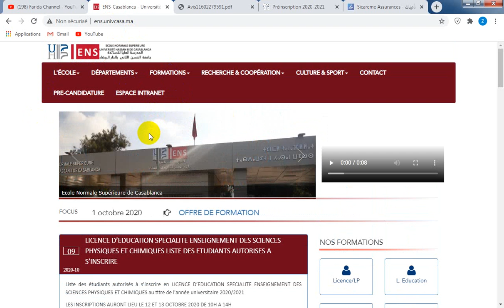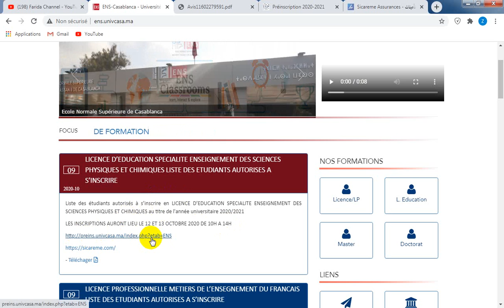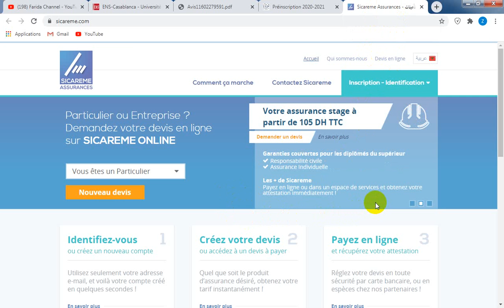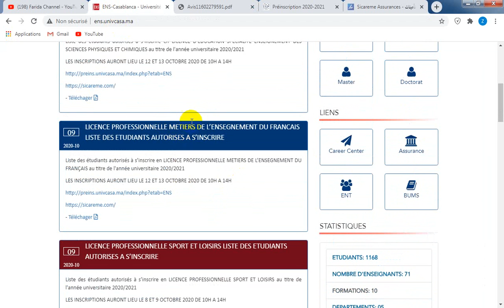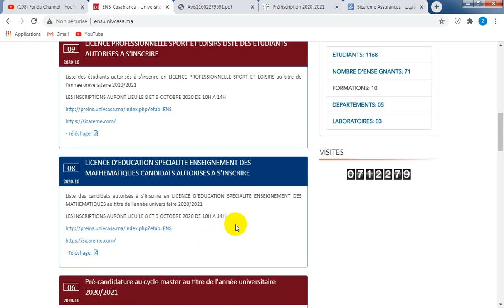ENS Casablanca 2020 النتائج النهائية تاريخ التسجيل والوثائق المدرسة العليا للاساتذة بالدار البيضاء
Lien SPECIALITE ENSEIGNEMENT DES SCIENCES PHYSIQUES ET CHIMIQUES CANDIDATS AUTORISES A S’INSCRIRE 2020/2021 :
Lien METIERS DE L’ENSEGNEMENT DU FRANÇAIS LISTE DES CANDIDATS AUTORISES A S’INSCRIRE 2020/2021 :
 النتائج النهائية تاريخ التسجيل والوثائق المدرسة العليا للاساتذة بالدار البيضاء
نتائج_المدرسة_العليا_للاساتذة_بالدار_البيضاء#
 المدرسة_العليا_للاساتذة_بالدار_البيضاء#
برمجة التسجيل المدرسة العليا للاساتذة بالدار البيضاء
ENS Casablanca 2020 نتائج الانتقاء المدرسة العليا للاساتذة بالدار البيضاء
farida channel
farida info